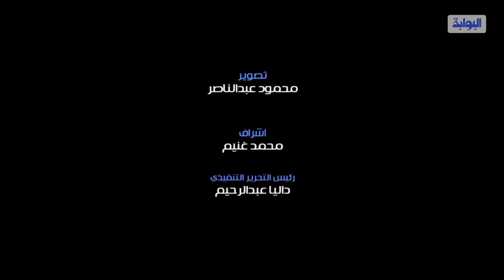بشرى أول الحاضرين في حفل ختام مهرجان المركز الكاثوليكي للسينما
رصدت عدسة البوابة نيوز فعاليات حفل ختام مهرجان المركز الكاثوليكي للسينما والتي بدأت فعاليات يوم الجمعة الماضي 20 مايو.وحرصت الفنانة بشرى علي التواجد في حفل الختام حيث كانت أول الحاضرين من نجوم الفن.